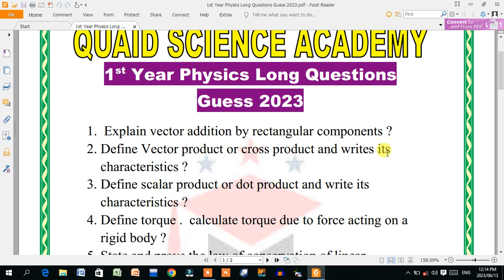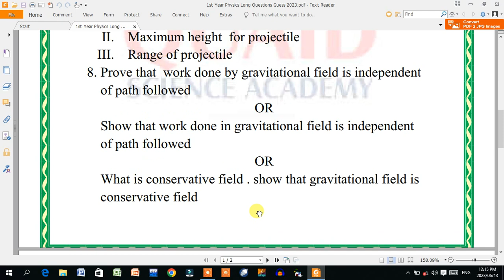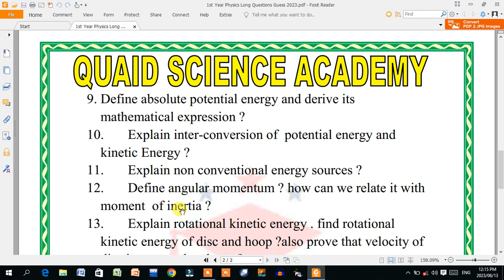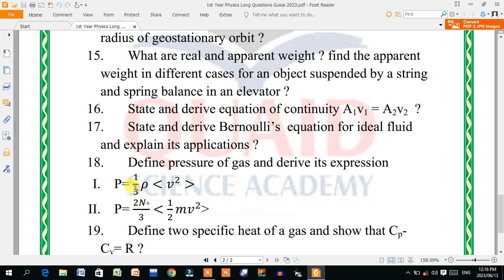11th physics guess paper 2023 | physics guess paper 2023 class 11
11th physics guess paper 2023 |physics guess paper 2023 class 11
in this video , i explain most important long questions of 11th class guess 2023 .